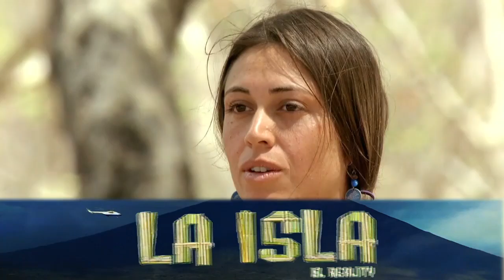Nara busca traicionar a las serpientes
Al momento de hablar con los jueces Nara les comenta que ella aún no se quiere ir de la isla y que si la salvan, ella dejaría que ganarán playa alta en el siguiente juego territorial.